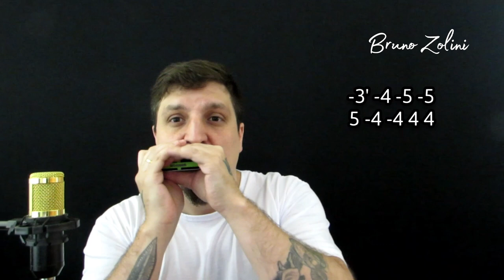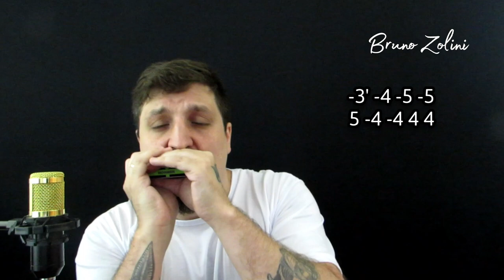🎶 Green Day - Basket Case (Harmonica Tab - Tablatura de Gaita)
🎶🎵🎶🎶🎵 Become a Member/ Seja membro do GAITAS & MAIS GAITAS e ganhe muitos benefícios:

Basket Case - Green Day (Tablatura de Gaita)

Basket Case - Green Day (Harmonica Tab)
C Harmonica on twelfth position.